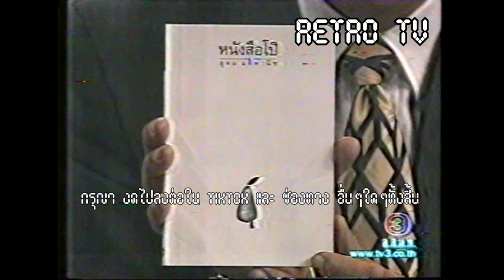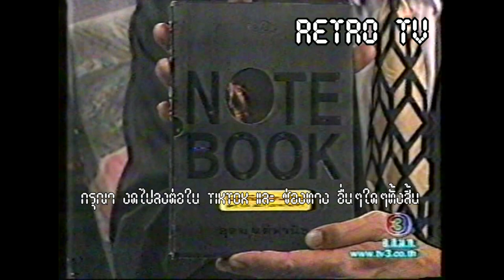Retro TV : รายการ ทไวไลท์โชว์ : ช่วง Talk Show : โน้ส อุดม แต้พานิช (พ.ศ.2540) HD